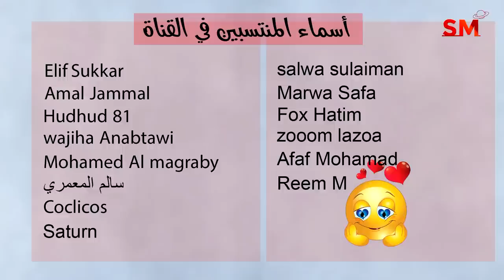توقعات الأبراج اليوم الجمعة 26 أيار مايو 2023 سعيد مناع